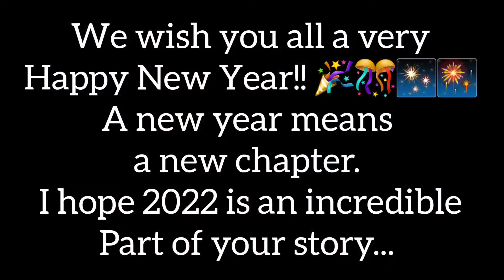Happy New Year | 2022 | Rushinav Vlogs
Hola Fellows!
One more year's over now nd it's 2022! As I always say, a new year means the beginning of a new chapter of your life. I hope this new year proves out to be an incredible one 🤞🤞